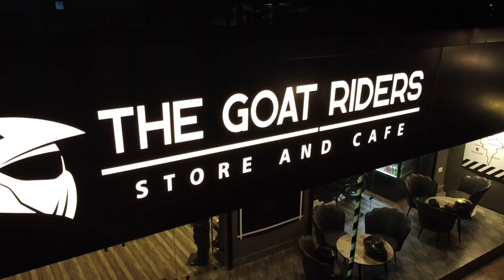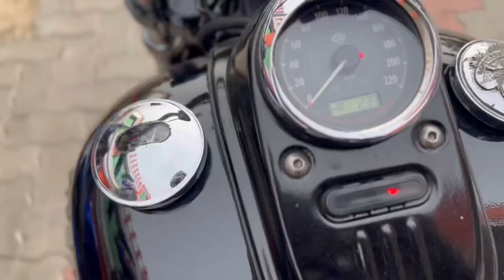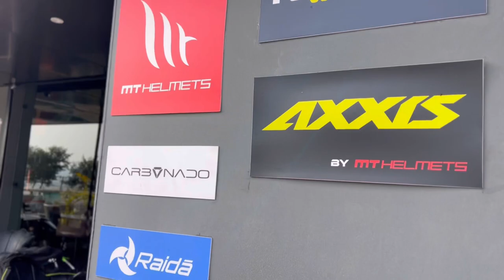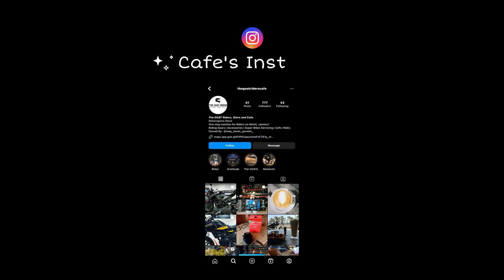First Ride of my Café 🔥❤️— @TheGoatRiders Café’s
Dive into a world of captivating content where me brings you a blend of entertainment. Join us on this journey as i explore whole world on my bike , and creating moments that resonate with curiosity and passion.